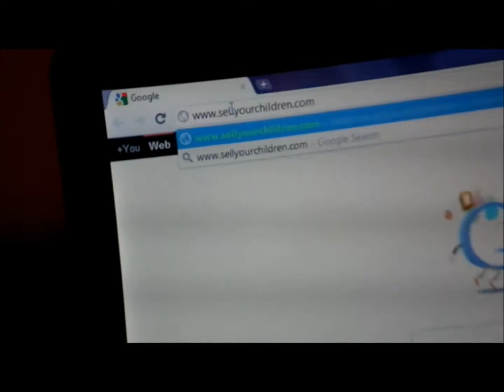the grace appeal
new years eve shoot, first proper video we've done, hope you like it:-)